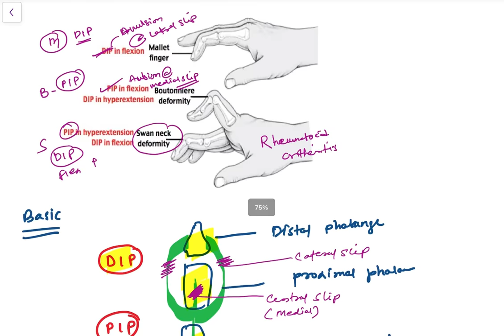Easy mnemonic for swan neck deformity / mallet finger / boutaunniere deformity /NeetPG